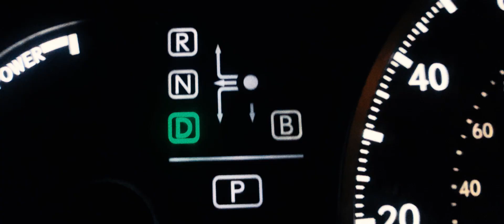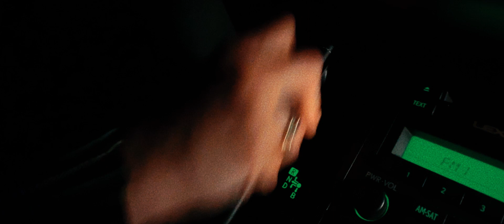“RECALCULATING” | Moment Invitational 2019 Submission | by Noah Harald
A GPS brings a woman to the scene of an accident for a spiritual reckoning of her past.

Starring: Lauren Evans, Francesca Mattia
Directed + Edited By: Noah Harald
Written By: Rob Pilkington
Composer: Nathan Bergman

Shot on Moment Anamorphic and Macro lenses on the iPhone XR using the Filmic Pro App and edited on Adobe Premiere.